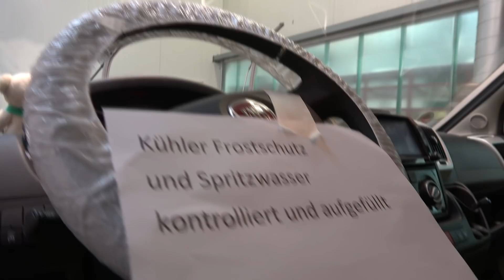WCS Goch: Unterbodenschutz aber richtig!